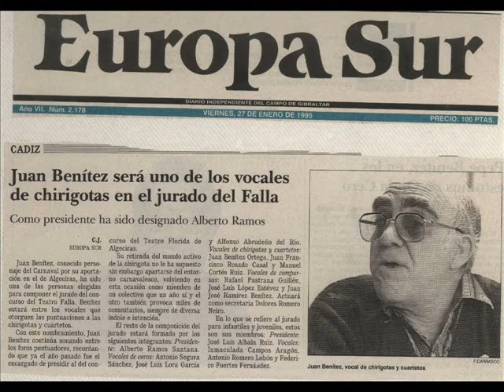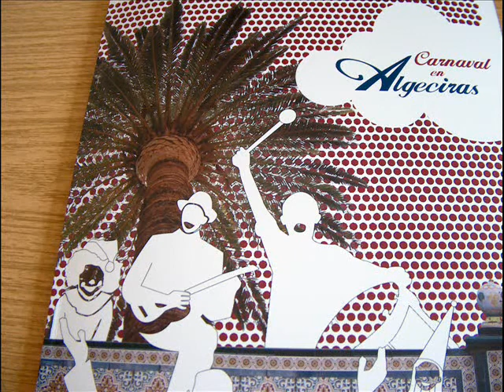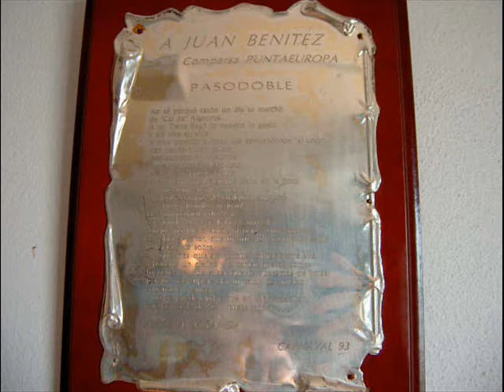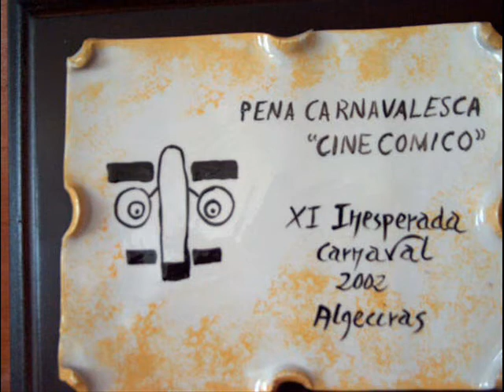REPORTAGE JUAN BENITEZ.1983 AL 2012